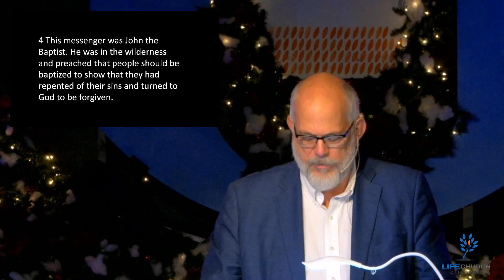To You - Rethinking Repentance